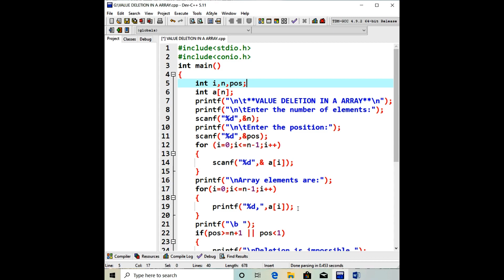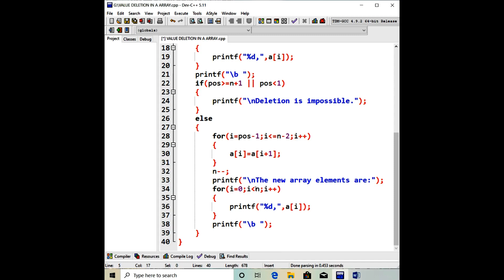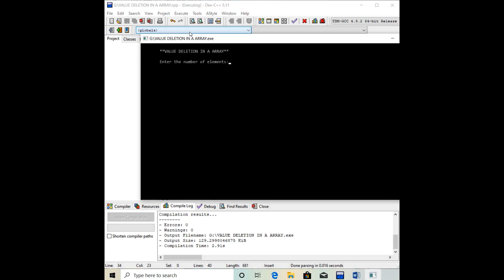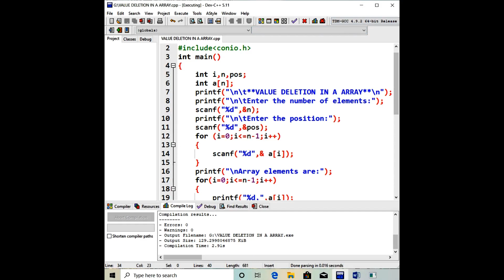Easily Delete an Array Element || Array Programming.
In this video I discussed how to insert an element within an Array using C Programming. I post this Coding in my GITHUB account also.Here is the link-

And in the bellow comment box please give your precious opinion.
STAY HAPPY & SAFE and KEEP SUPPORTING ME.